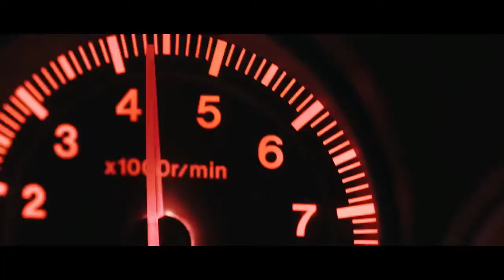fast5 marcelo d2 ft claudia desabafo deixa eu dizer [dj mckenzie remix]